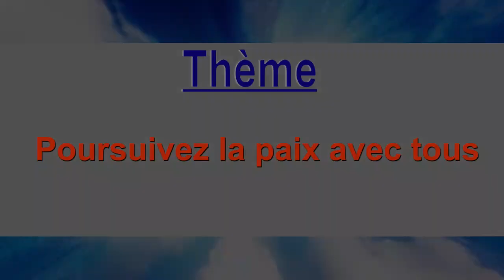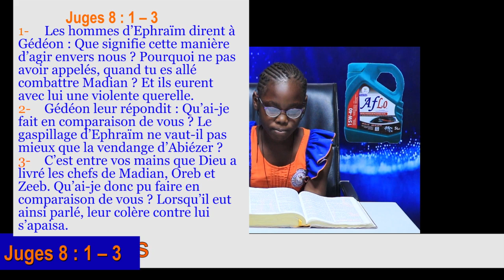Poursuivez La Paix avec tous 3